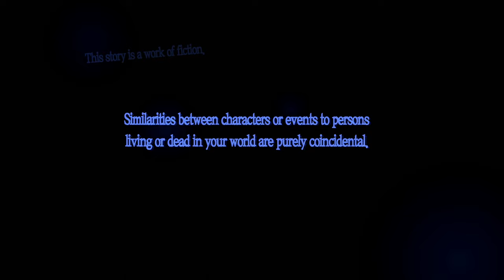Persona 5 Royal [PC] - First 19 Minutes (4K60)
Showing the first 19 minutes of Persona 5 Royal on PC via Steam. Game resolution is set to 4K with graphics at High. Voice audio set to English.

Release Date: October 21, 2022
Price: $59.99